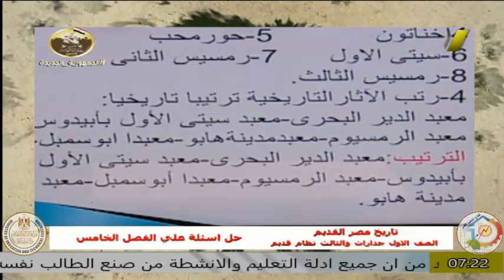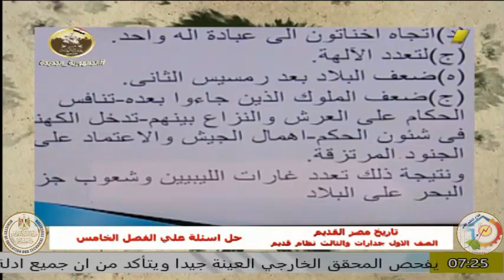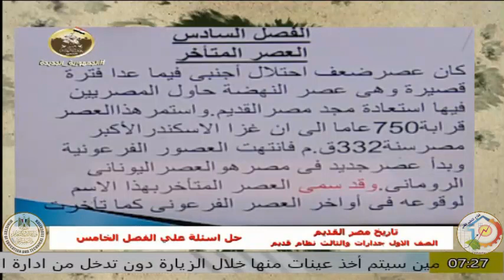الصف الاول فتدقى - الصف الاول جدرات والصف الثالث قديم - تاريخ مصر القديم -ا نعمة عبد المتعال